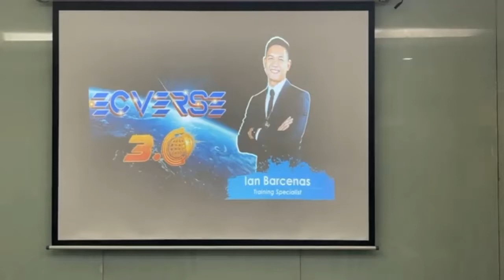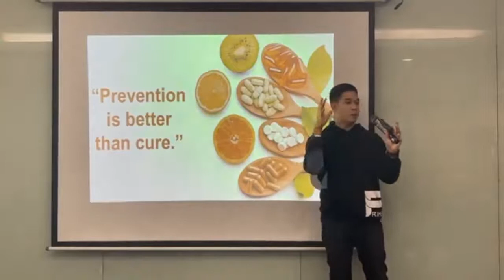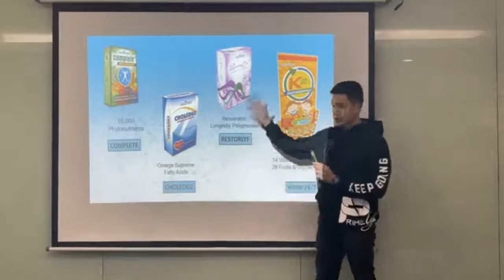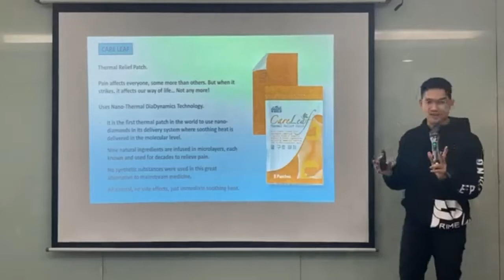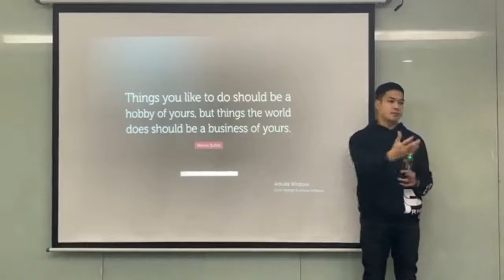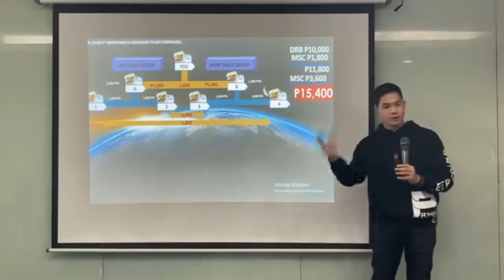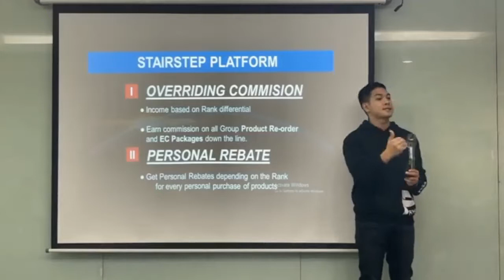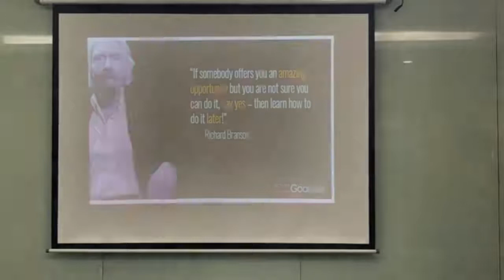ECVerse Presentation By Ian Barcenas